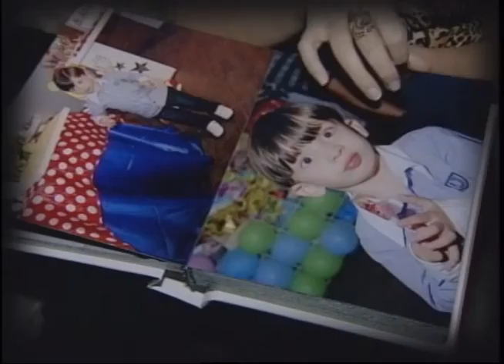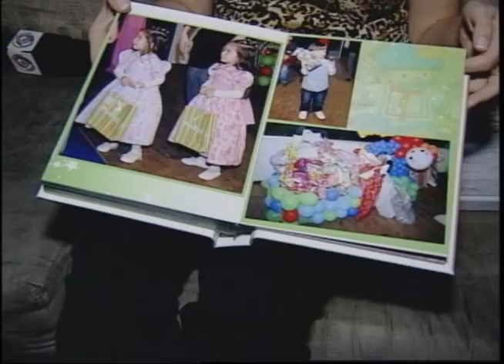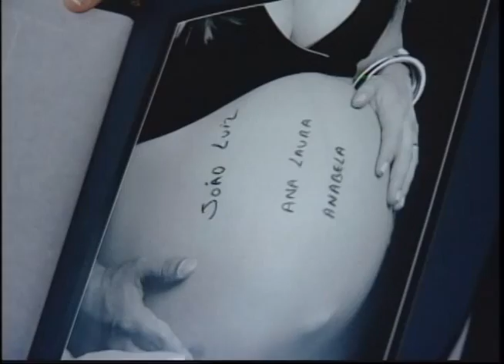Uesb Notícias 2ª edição exibido no dia 06 de maio de 2014 (parte 02)